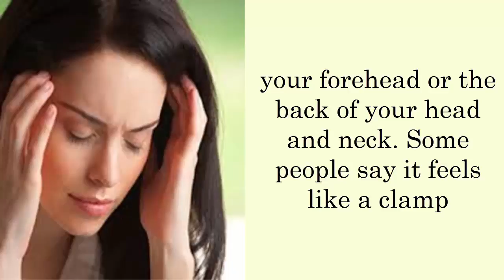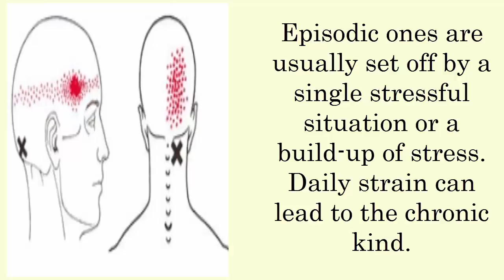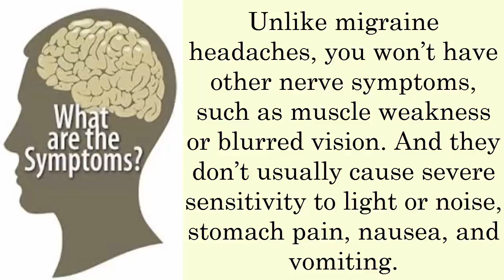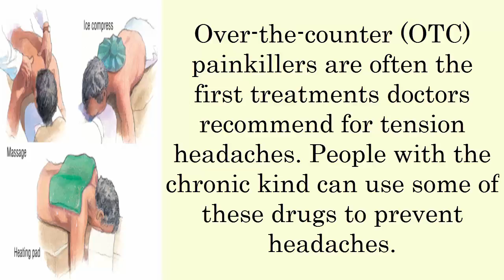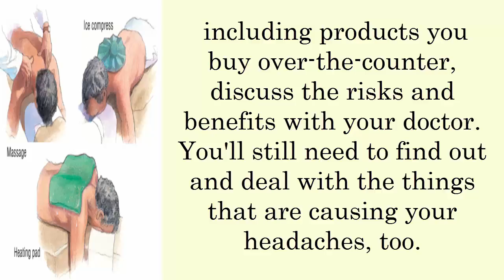Tension Headaches|What Causes Tension Headaches|What Are the Symptoms of Headaches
In this video you will watch about Tension Headaches and other related issues about headaches.